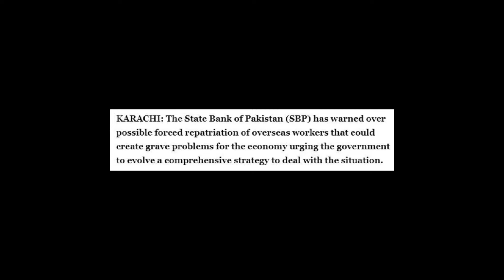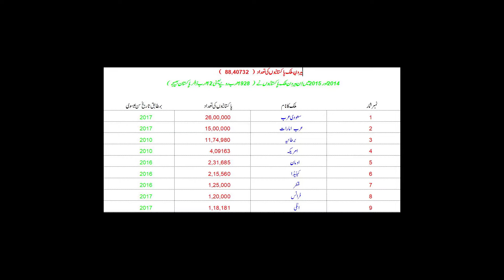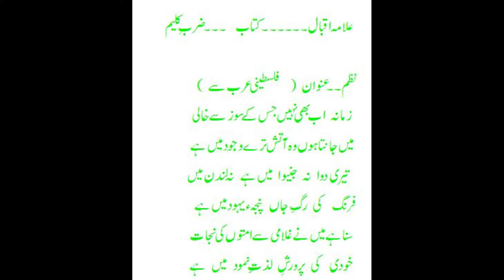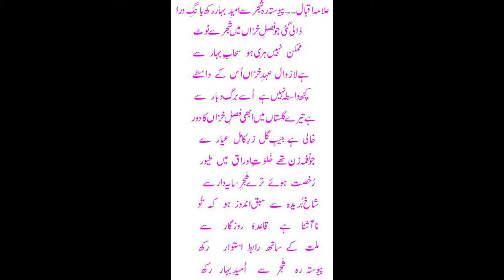بارہ ارب ڈالر زرمبادلہ کا نقصان ،لاکھوں پاکستانیوں واپسی۔۔علامہ اقبال کی سو سال قبل کی پیش گوئ درست